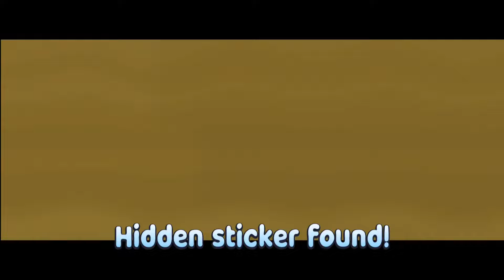Super Bear Adventure Gameplay Walkthrough UPDATE 11.0.1. NEW Hive